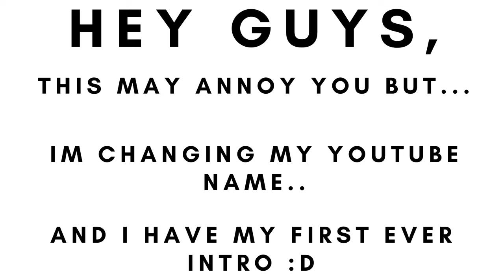I may change my YouTube Name (YOU DECIDE!!!)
I won't change my name YET.. (you decided if i should) You have 2 days to decide... SEE YOU THEN :D